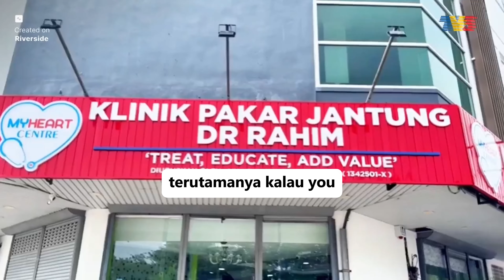USIA 20 TAHUN DAH KENA BUAT 'MEDICAL CHECK UP'?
Ambil langkah pertama ke arah kehidupan yang lebih sihat sekarang!
Hubungi kami melalui:
Untuk info lanjut, hubungi kami di cawangan berikut:
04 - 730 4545 (Cawangan Alor Setar)
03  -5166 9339 (Cawangan Alam Impian, Sek. 35 Shah Alam)
Jangan tunggu sehingga terlambat, tempah slot anda sekarang!